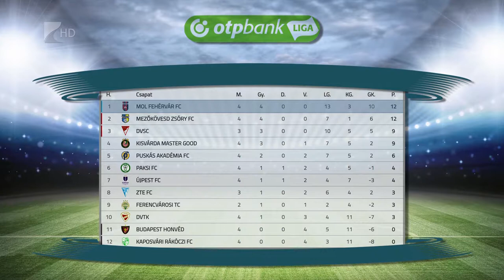Fehérváron a Kisvárda - Kölcsey Tv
Az Újpest elleni hazai győzelem után szombaton idegenben lép pályára a kisvárdai futballcsapat. Miriuta László együttese az NB I ötödik fordulójában a százszázalékos teljesítménnyel listavezető MOL Fehérvár FC otthonában vendégszerepel.